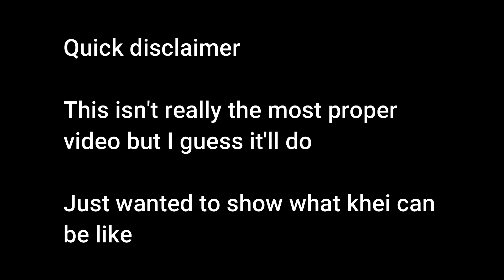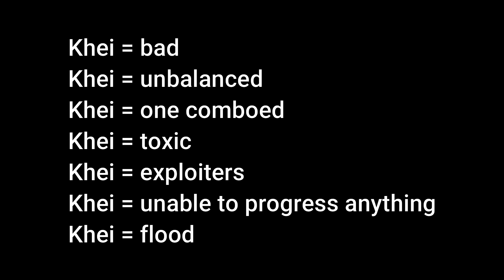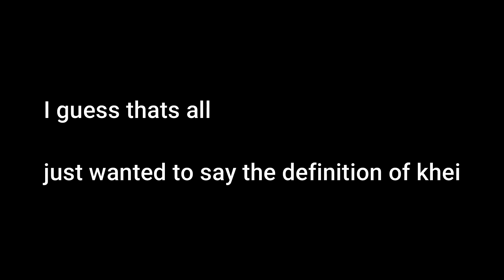The Definition of Khei || Rogue Lineage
Not really a proper video but still has edits just not long

Some Gaia ganking and what khei can be like